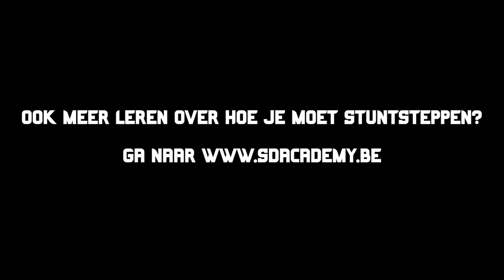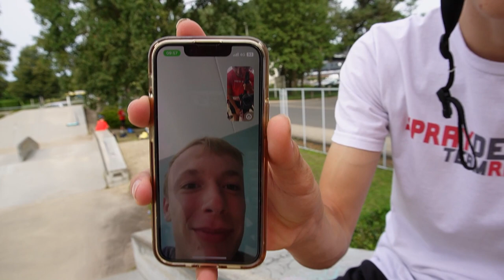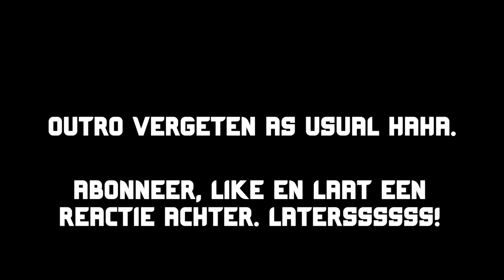LACHEN OP HET SD STUNTSTEP KAMP!😂